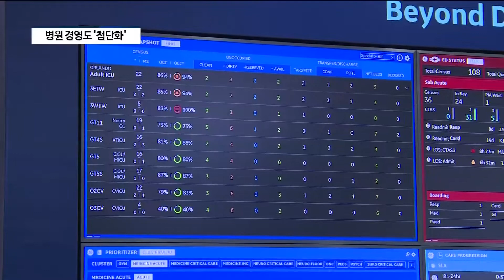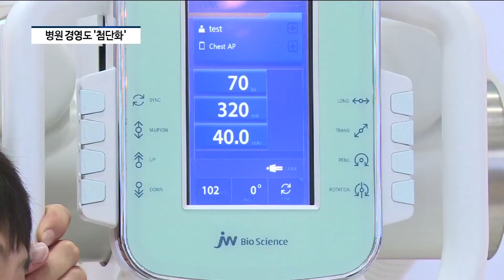GE헬스케어 병원경영의 첨단화...“통합적으로 빠르게” [팍스경제TV][현장중계]